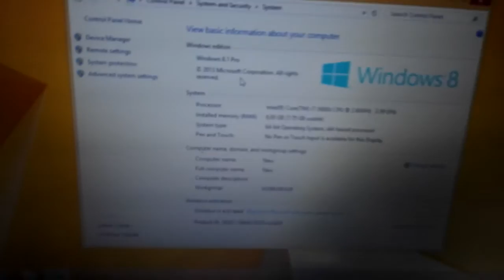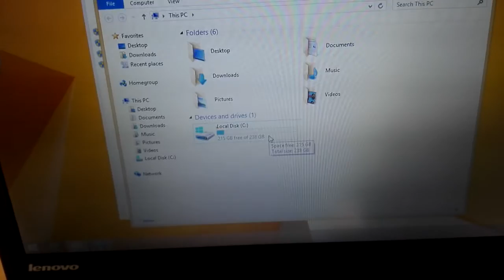Review Thinkpad X250 i7-5600u แบบบ้านๆ โดยร้าน Thinkpad Accessories